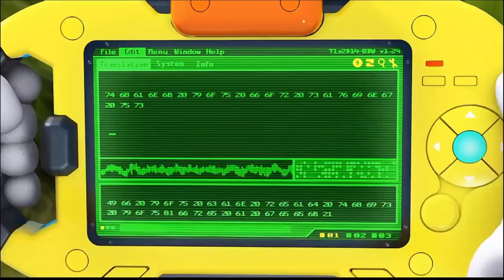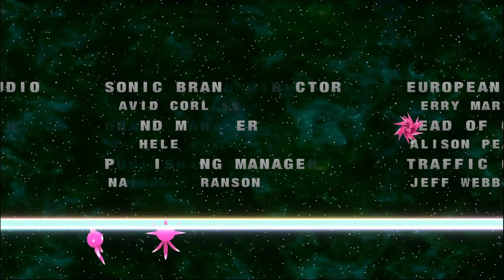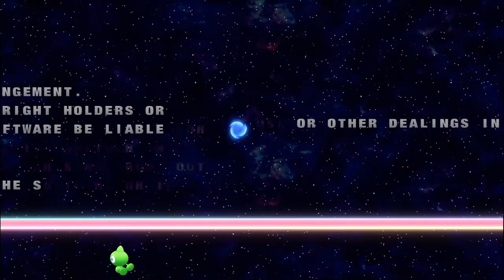Sonic Colors Ultimate - 7